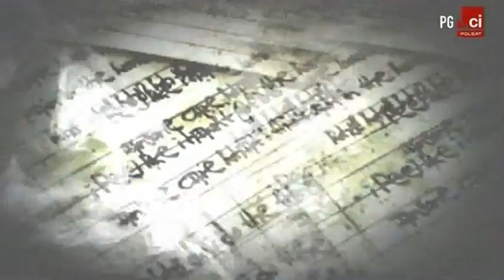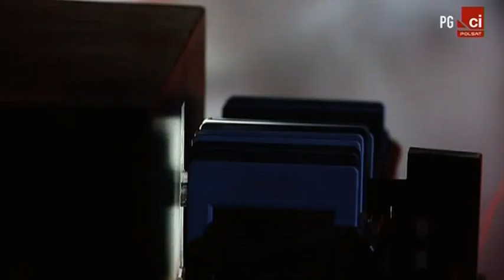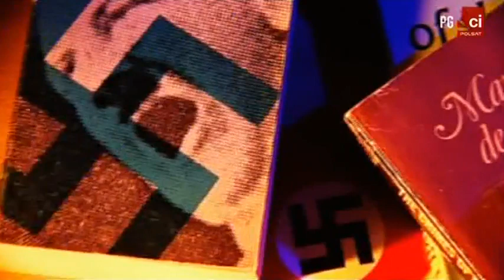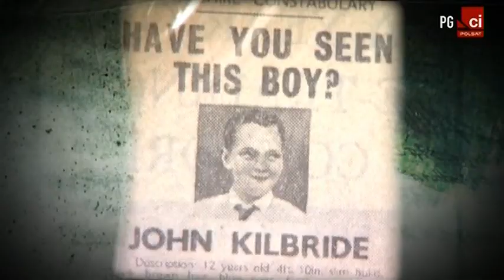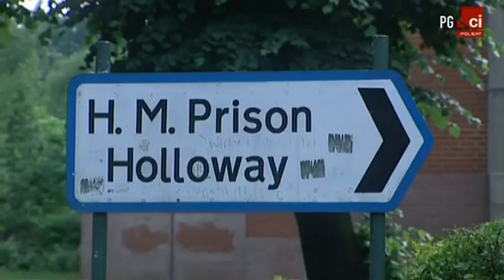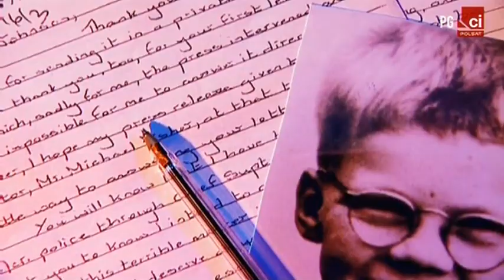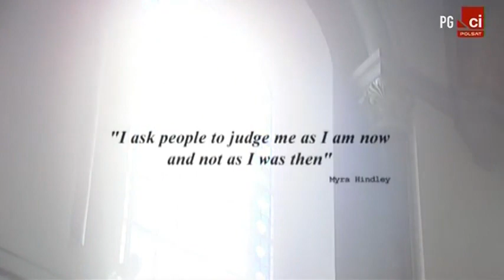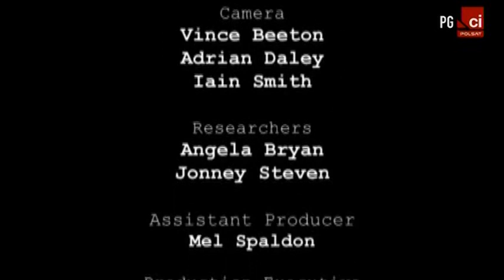Seryjni Mordercy- Mordercy z Wrzosowisk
Para seryjnych morderców. Ten duet tworzyli Ian Brady oraz Myra Hindley.